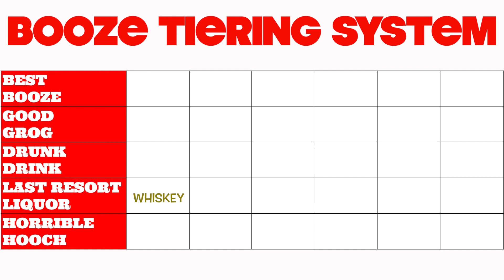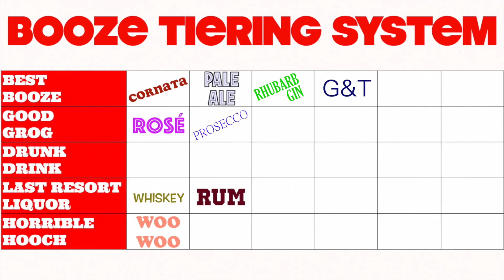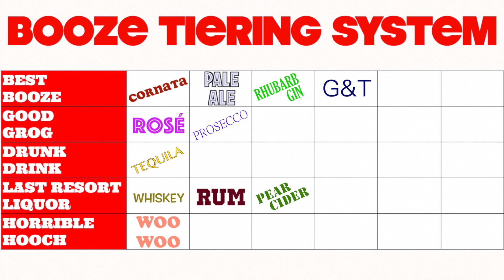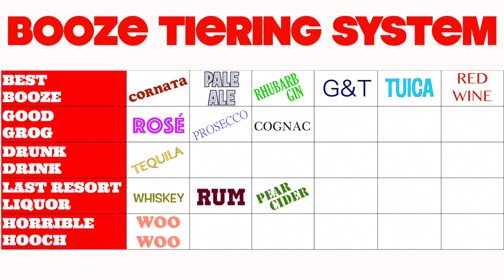Tasting and Tiering All the Booze in our House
Don't worry viewers, I'm being responsible. I am armed with a spitoon.
Insta (I'm going to try and use this more, ok?)